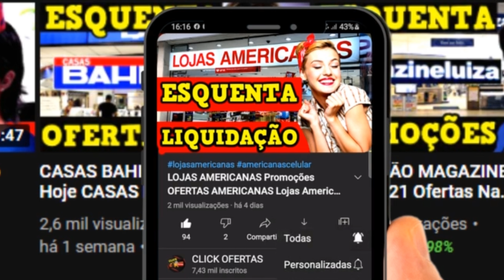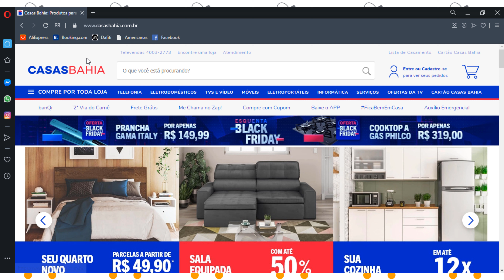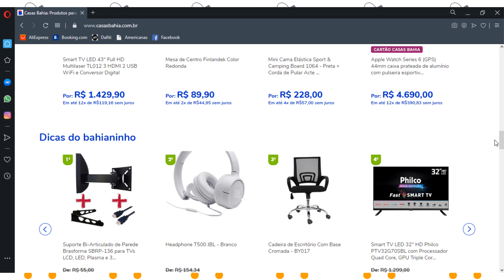OFERTA DO DIA CASAS BAHIA Saldão Casas Bahia CASAS BAHIA ELETRODOMÉSTICOS Site Casas Bahia FRETE